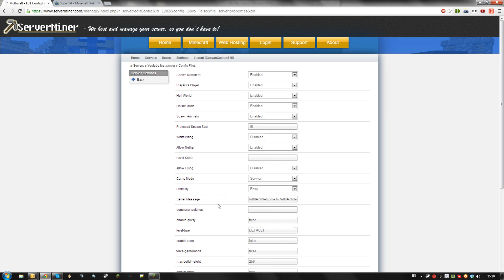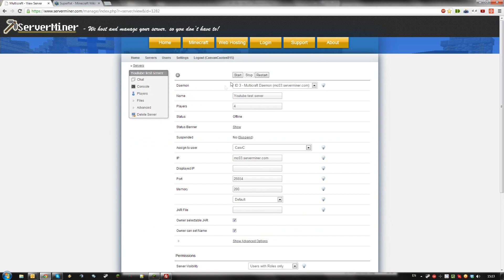How to generate superflat worlds using the 'Generator-Settings' config setting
This tutorial will show you how to generate custom superflat worlds on your server using the 'generator-settings' setting in your server's config, and how to write the code that is needed to define these worlds.